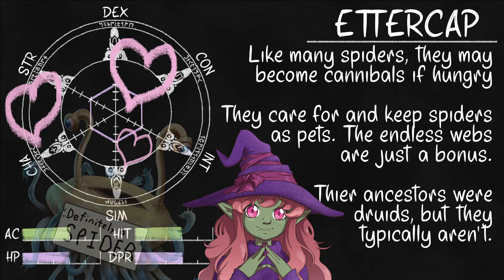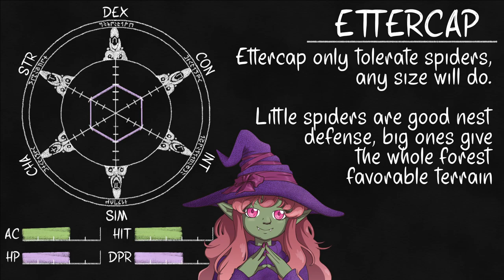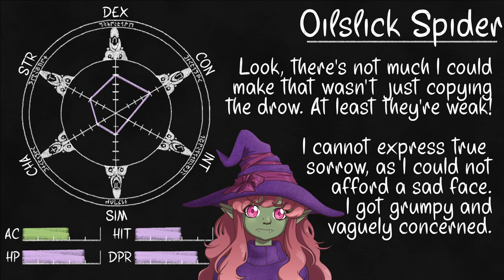Ettercap- 5e Creature Crash Course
Jeremy's trying his best, and so is my equipment. A little jank never hurt anyone though!

Here's your flaming spider, do not be surprised if they attempt to harvest it for oil.